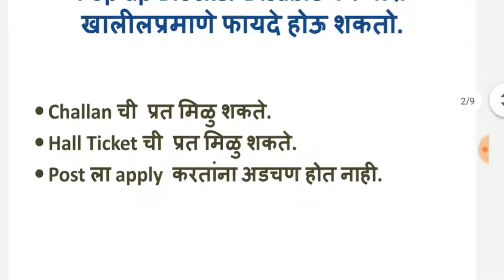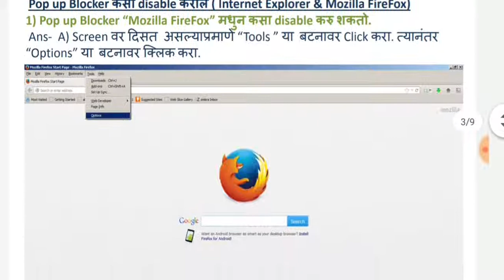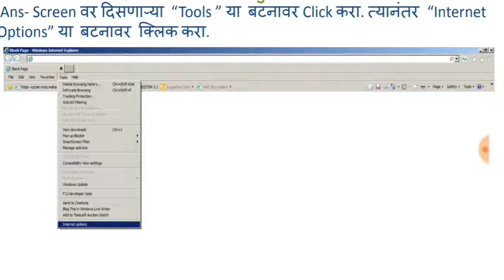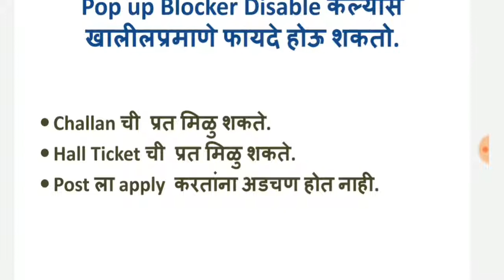Mpsc - Pop up blocker disable कसा करायचा || Mpsc फार्म भरतांनी येणार्या अडचणी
How to disable pop up blocker in Mozilla firefox ||

How to disable pop up blocker in internet explorer

Mpsc form filling problems